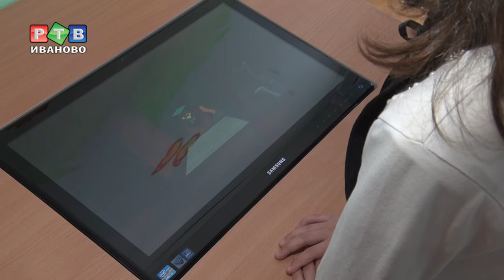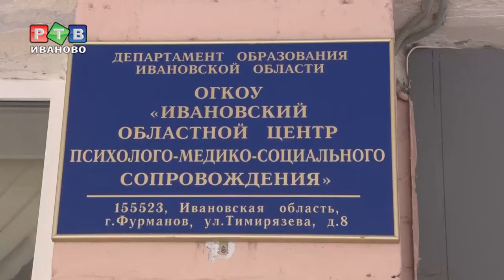Коррекционная или массовая школа?